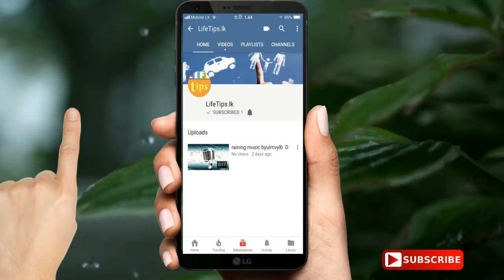නයිජීරියාවේ කඳුළු කතාවලට පණදෙන නොලිවුඩ් රංගන ශිල්පිනිය - ඔමොටෝලා ජලාදේ